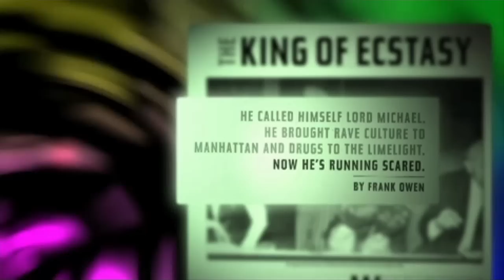Limelight (2011) Movie Clip - HD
Limelight is a documentary on former New York City club owner Peter Gatien, once dubbed as the "King of New York Clubs".